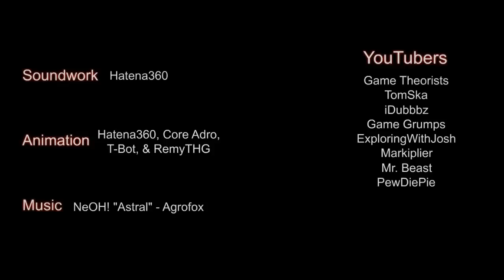Tuber's Brawl (A YouTuber Inspired Animation)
During my Spring Break, I decided to start and finish a project with the assistance of a few others:

Body animation assistance
TomSka - TBot
iDubbbz - Core Adro
Markiplier - TBot
Mr Beast - RemyTHG

NeOH! - Astral

YouTubers animated

MatPat (Game Theorists)
TomSka
iDubbbz
Game Grumps
ExploringWithJosh
Markiplier
MrBeast
PewDiePie

Equipment I use:

Animation Software: Macromedia Flash 8 Pro
Audio Software: Audacity
Composing Software: Caustic 3.2
Graphics Tablet: Huion H420
Microphone: Neewer NW-800 (With huhu Phantom Power)
Streaming Software: Google fucking Hangouts. (My computer is shit.)